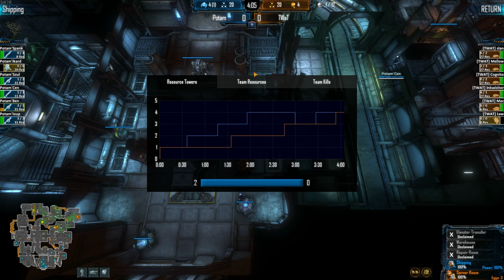NS2HD[647] - TWaT v Potam Game 1 - Balance Mod Cup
** THIS MATCH WAS PLAYED USING BALANCE MOD! **
Game 1 in TWaT v Potam, a match played in the round robin stage of the Balance Mod Cup